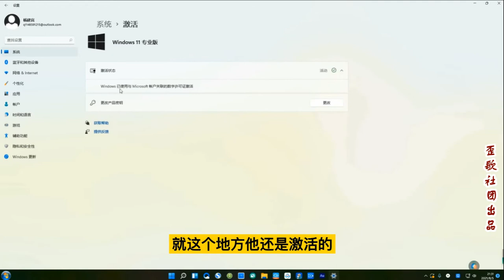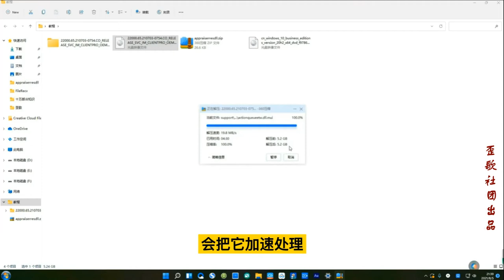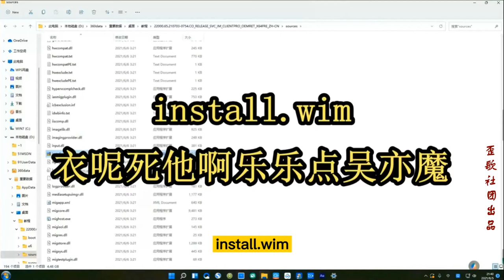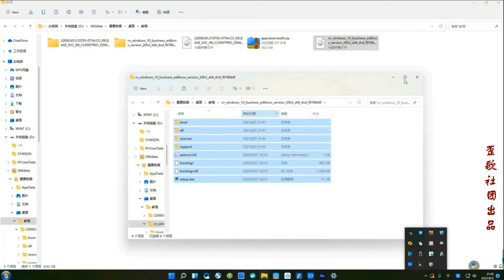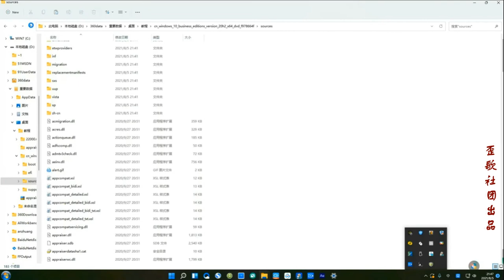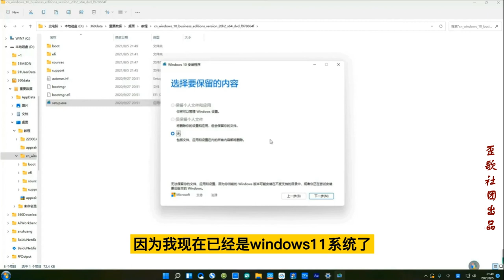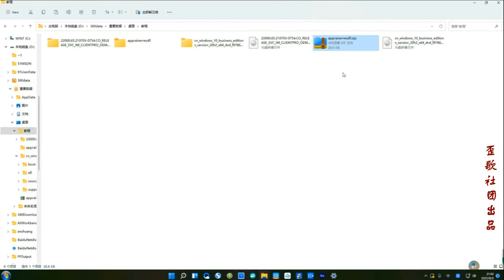歪歌社团 教你一招：低配置的电脑，也能成功升级windows11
低配置的电脑，也能成功升级windows11